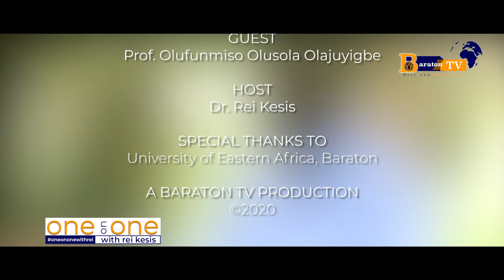One on One with Prof. Olufunmiso Olajuyigbe [PART II] | Baraton TV